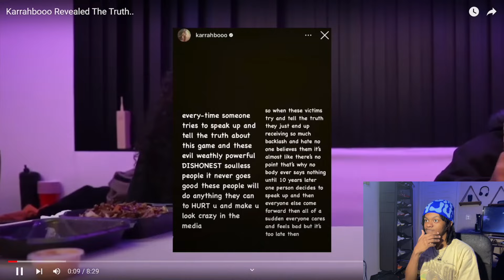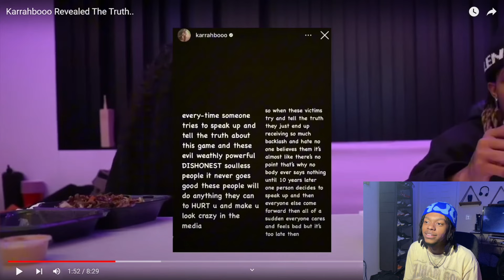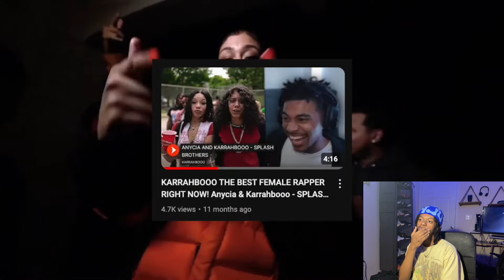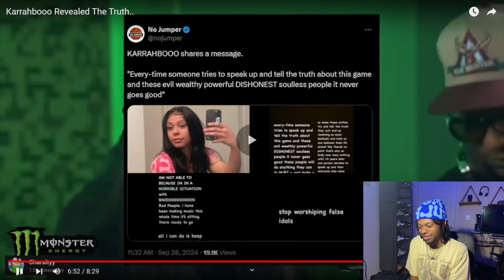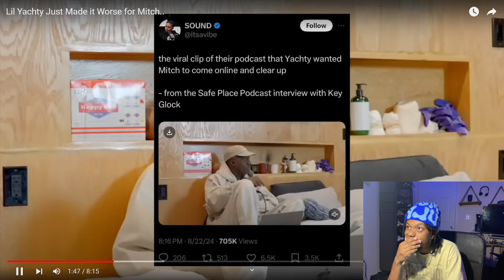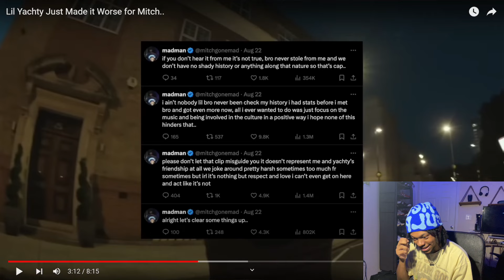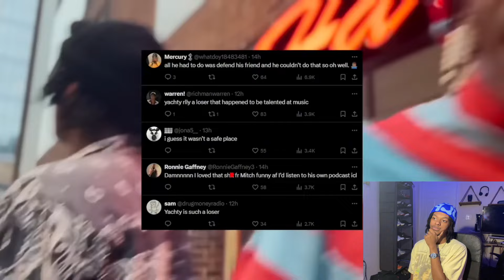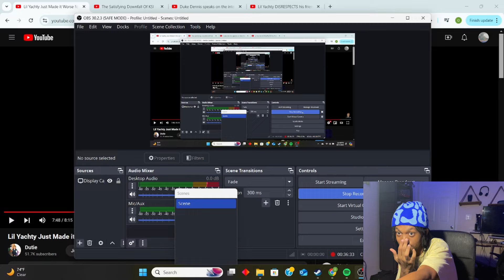It’sOri Speaks On Lil Yachty, KB & Mitch Situation Escalating!